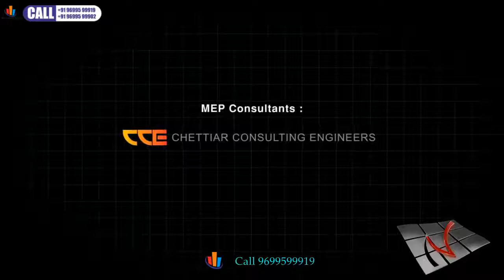Mulund Aristo Siesta,2BHK 3BHK,Ariisto Heaven Siesta at Mulund,Residential Projects